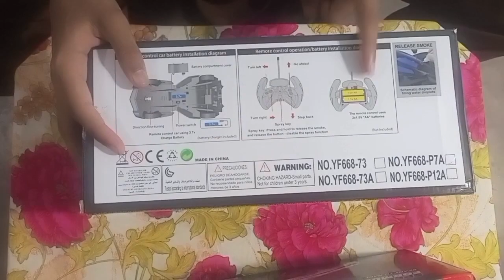RC REMOTE CONTROL SPEED RACER CAR/RC REMOTE CONTROL SPEED 1 FORMULA CAR/ RC SPEED1 FORMULA CAR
Assalamualaikum guys 🤗

Absolutely! An RC remote control speed Formula One car toy is a thrilling addition to any collection. This sleek and aerodynamic miniature replica of a Formula One car promises excitement and adrenaline-fueled races. With precise remote control functionality, enthusiasts can experience the thrill of high-speed racing right in their own backyard or living room. Its detailed design, including accurate decals and realistic features, adds to the immersive experience, making it perfect for both display and play. Whether you're a die-hard Formula One fan or simply love the excitement of RC racing, this toy offers endless hours of fun for all ages. Get ready to unleash the speed and power of Formula One in the palm of your hand!

Absolutely! Unboxing an RC remote control speed racer car toy promises an electrifying experience for enthusiasts of all ages. This sleek and stylish toy boasts cutting-edge design and high-performance capabilities, mimicking the adrenaline-pumping action of real-life speed racers. With its precise remote control functionality, users can navigate sharp turns and accelerate down straightaways with ease, creating heart-pounding moments of excitement. The attention to detail in its design, from its aerodynamic body to its vibrant colors and realistic decals, adds to the immersive experience, making it a standout addition to any collection. Whether you're a seasoned RC enthusiast or a newcomer to the world of remote control racing, unboxing this speed racer car toy is sure to ignite your passion for high-speed thrills. Get ready to unleash the speed demon within and dominate the track like never before!